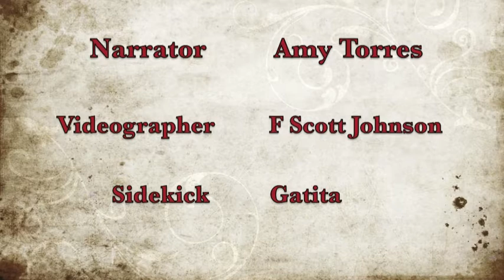Workbook Lesson 162 from A Course in Miracles with Amy Torres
Lesson 162: I am as God created me.